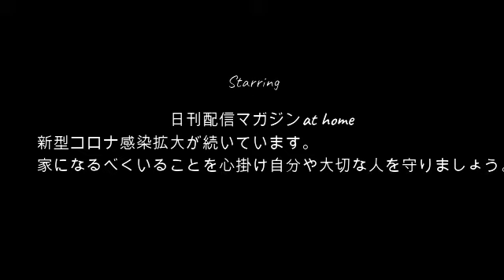【火おこし】ぜろわん!!岩塩プレートの火おこしをする5月27日